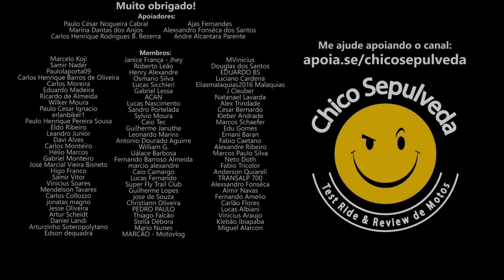Bajaj no Brasil X Honda e Yamaha 50 anos de Brasil